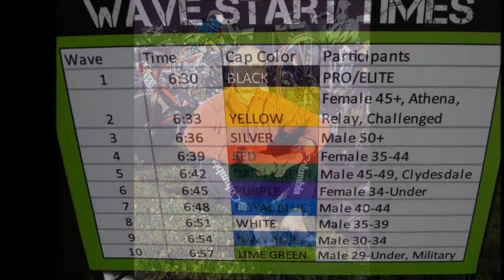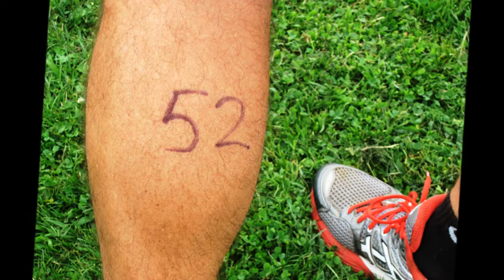San Diego Classic Triathlon 2011